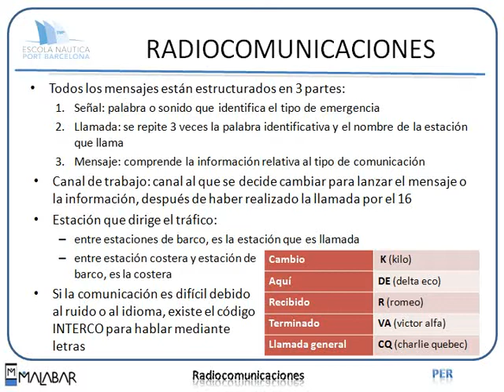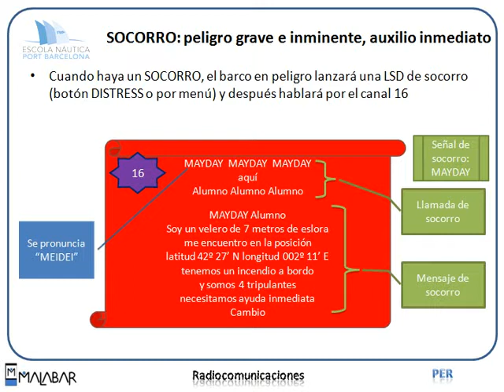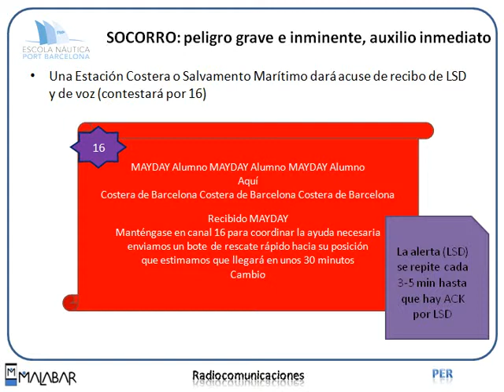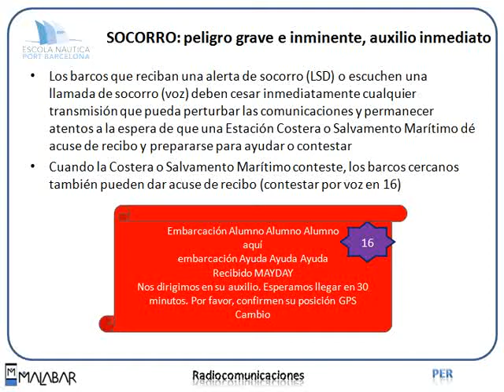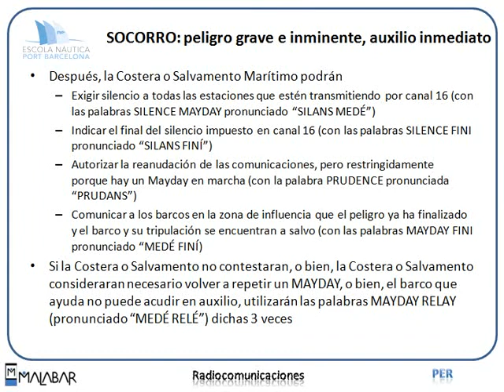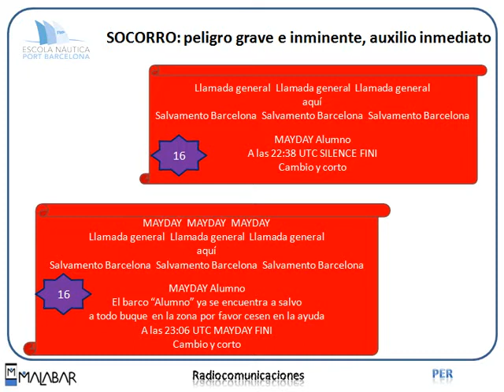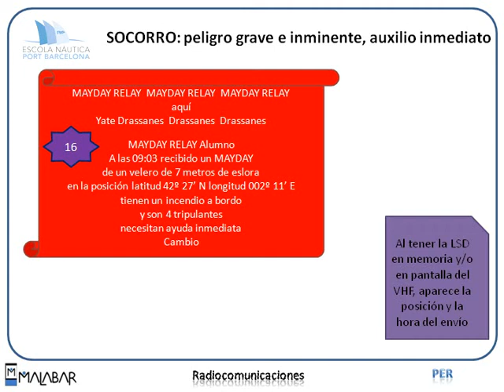PER 6.3 RADIOCOMUNICACIONES (Escola Port Barcelona, 2012)